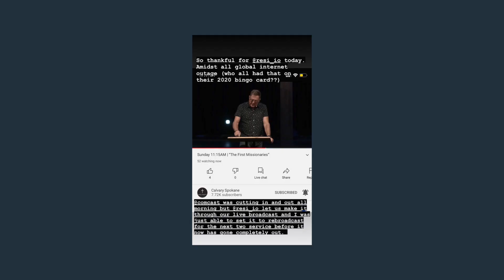Your ISP is Having Issues. Now What? | Resilient Streaming with Resi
Ever try streaming durning a complete internet outage? We debriefed with Technical Director Mark Vergine, from Calvary Spokane in WA after the CenturyLink/Level 3 outage on August 30th, 2020 and he described his thoughts on Resi’s resiliency. This was after 3 hours of fighting with a fluctuating internet connection in the run-up to service:

“[Our service] literally wouldn’t have happened if I didn’t have this piece of hardware and service.”

Discover the most reliable live video distribution platform available today! Tolerate complete internet outages without losing any data, easy operation, and affordable!